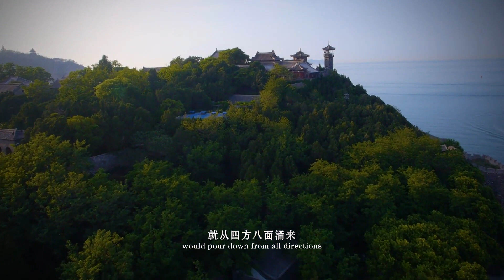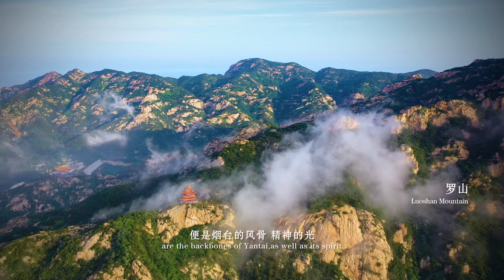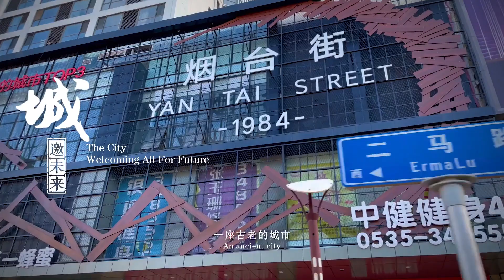Yantai, Shandong, China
Yantai, a prefecture-level city under the jurisdiction of Shandong Province, is the central city of China's Shandong Peninsula, an important port city in the Bohai Sea region and a national historical and cultural city, as determined by the State Council's approval.  As of June 2020, the city has 5 districts under its jurisdiction and 6 county-level cities under its escrow. The total area is 13,864.5 square kilometers . According to the seventh census, as of November 1, 2020, the resident population of Yantai was 7,102,116, with an urban population of 4,669,700 and an urbanization rate of 65.42%.
Yantai is located in the northeastern part of Shandong Peninsula, east of Weihai, west of Weifang and Qingdao, south of the Yellow Sea, north of the Bohai Sea, confronting the Liaodong Peninsula, and Dalian across the sea, with a coastline of 909 km, bordering the Bohai Sea and the Yellow Sea, with 63 islands, and is an important node city in the Bohai Economic Circle and the Jiaodong Economic Circle, one of the first 14 open coastal cities in China, and a seaside city in China. It is one of the first 14 coastal open cities in China, one of the key port cities in the national strategy of "One Belt, One Road".